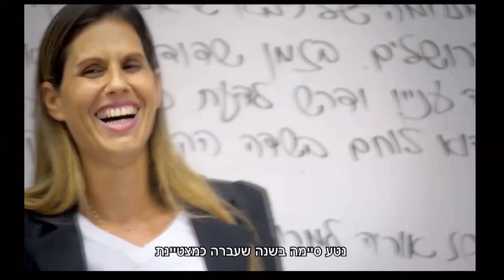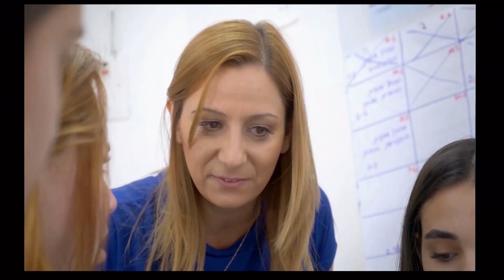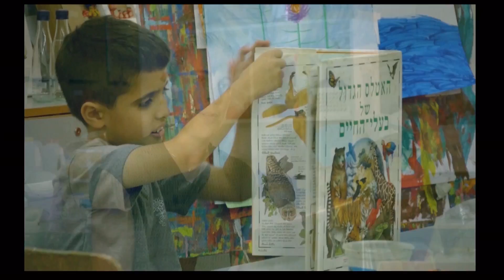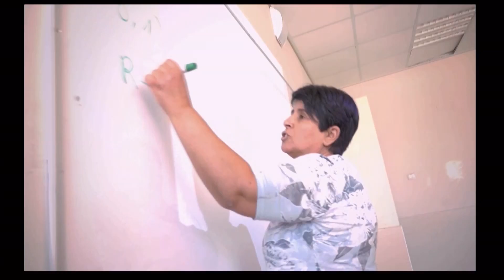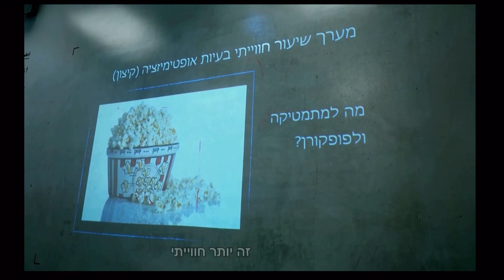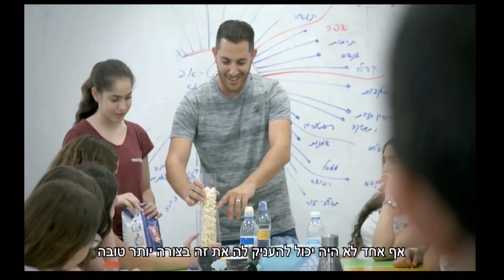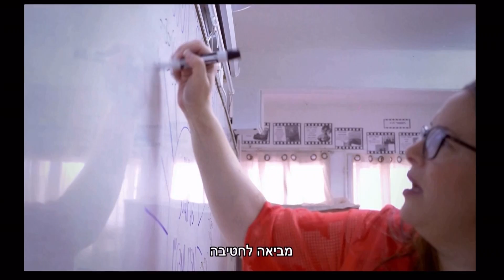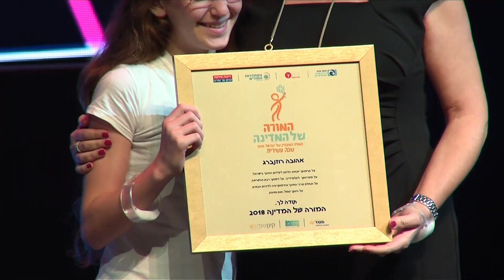מעורבות - טקס המורה של המדינה